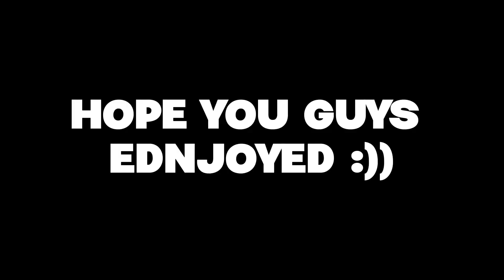The 4 Stages That Every Fortnite Player Has Experienced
In this video, I'm going to share with you the 4 stages that every player experiences when they're ranked. From gaining new players, to achieving top rank, to maintaining your rank, this video will cover everything you need to know about becoming a high-ranked player in Fortnite!

If you're looking to improve your ranking in Fortnite and reach the top ranks, then this video is for you! By the end of this video, you'll understand the 4 stages that every player goes through when they're ranked, and you'll be better prepared to achieve your goals!

About Me:
➤ I love posting gaming tutorials and funny gaming videos
➤ Random upload schedule so click the 🛎 icon